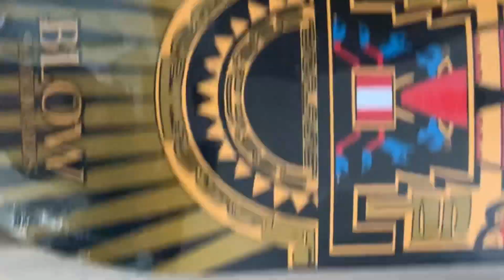APRENDIENDO BLUNT EN MINI RAMP CON MALAKI Y PROBANDO TABLA NUEVA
En este video , salgo a patinar con un nuevo shape 8.5 y a pesar de la calidad de la madera me costo un poco acostumbrarme al cambio de medida , por otro lado mi alumno malaki me demuestra que a aprendido mucho y sin duda sera una gran promesa del
skate.
espero que disfruten este video My Gs